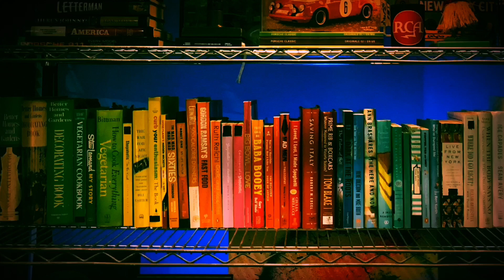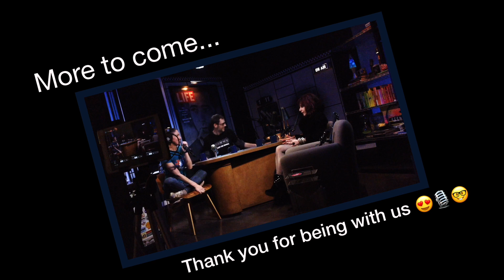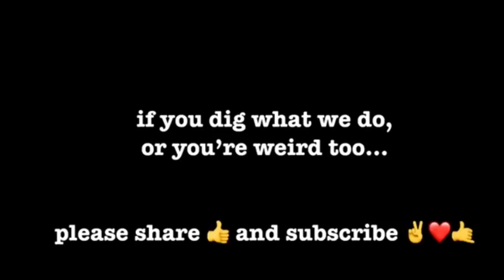🎙✨ BONUS with BETH LAPIDES UNCABARET - IT'S TONIGHT'S SHOW 3.26.2019 - porschelife S2E22 ❤️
TONIGHT: BONUS SHOW: We're technically dark this week but surprise! Comedian, actress, writer, performing artist Beth Lapides is here to talk energy, life and the 25th anniversary of UNCABARET which has just started a new residency @ the Rockwell here in Los Angeles. ALSO: a bunch of check-ins from B&K, AND: during the break we find out what’s happening with dwa hillcountrytally and paulkennel - PLUS: mrsryan with What's Going On? ITS: a an unexpected bonus hang in the LATE NIGHT PLAY SET. Thank you for being with us! 😍🎙🤓